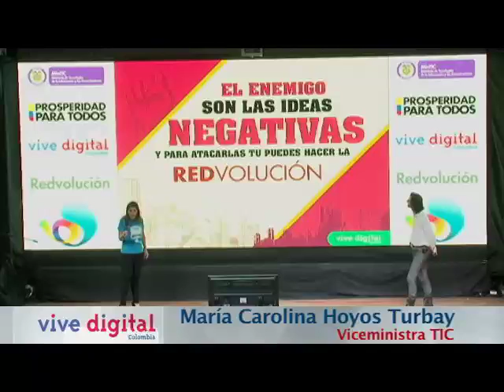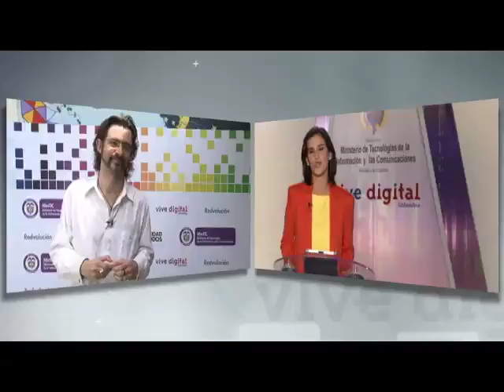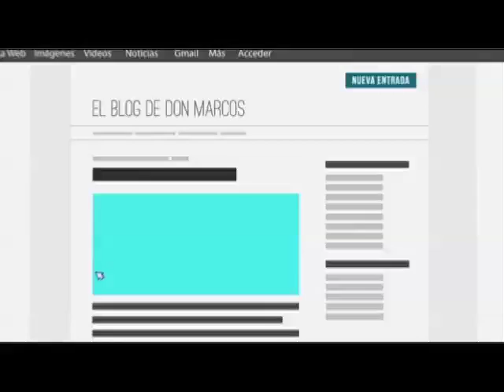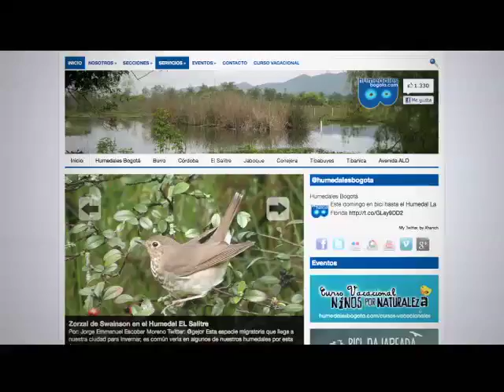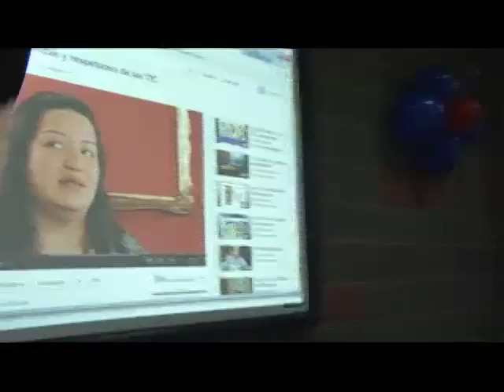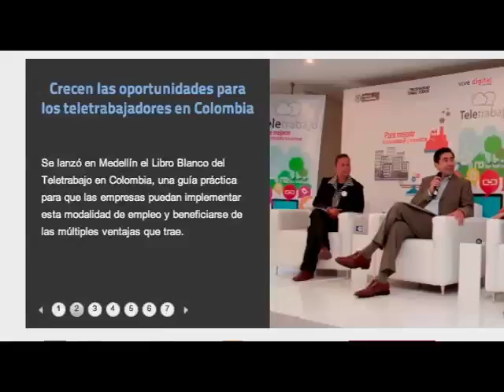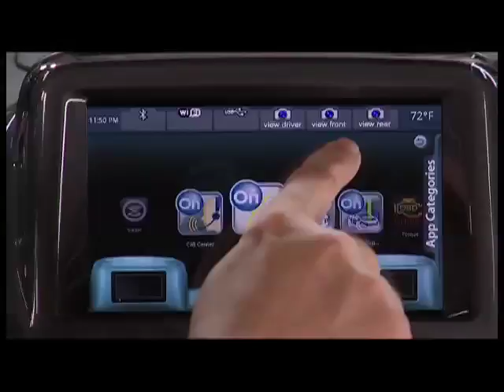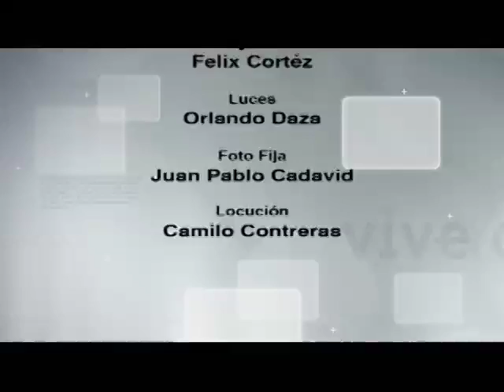Vive digital TV- La Redvolución un forma de inspiración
Como una nueva alternativa para prestar el Servicio Social Obligatorio, nace 'Redvolucionarios', una estrategia del MinTIC para que los estudiantes de 10º y 11º se conviertan en replicadores de los conocimientos del manejo y aprovechamientos de las TIC.